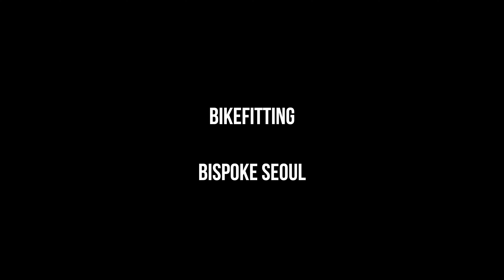비스포크서울 바이크피팅 서비스 I bispokeseoul bikefitting service I 서울자전거피팅 I 사이클의본질 사이즈 자세 피팅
-비스포크 서울 바이크피팅 서비스-
사이클의 본질은 사이즈 , 자세 , 피팅 입니다.
피팅보다 자세가 중요합니다.
자세보다 사이즈가 중요합니다.
피팅이 결국 사이징입니다.
비스포크 서울만의 전문적이고 독보적인 피팅서비스와 함께 여러분의 라이딩 퀄리티가 월등히 향상됨을 직접 경험해 보세요.
사이클의 본질에 더 가깝게,
오직 비스포크서울에서.

서울특별시 광진구 아차산로73길 10 비스포크 서울